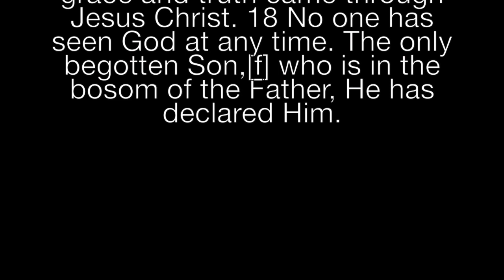281 - THE WAY OF JOHN 1:15-18 PART I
TRANSPARENT.
THE WAY - NEW TESTAMENT VLOG.
JOHN BIBLE STUDY VIDEO